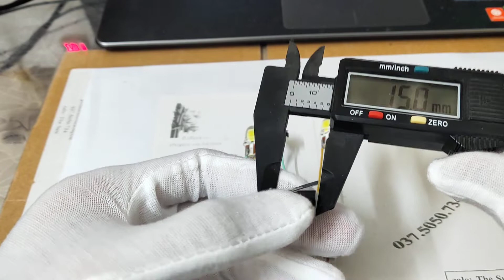Dùng công tắc hành trình làm đèn chớp tắt chạy bằng tay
DANH SÁCH CÁC SẢN PHẨM